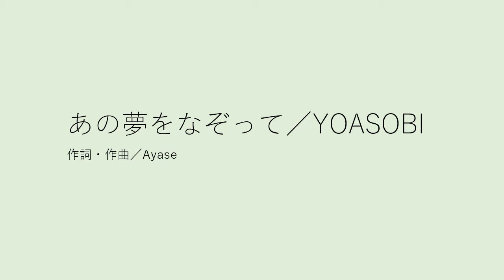あの夢をなぞって／YOASOBI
YOASOBIの２作目配信シングル曲。いしき蒼太の小説『夢の雫と星の花』を原作として作詞作曲されました。YOASOBIの曲の中では比較的明るい（失礼）曲になっています。
アルトサックスで演奏しています。